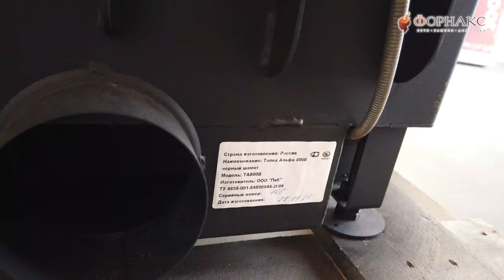Как установить камин? Компактный монтаж каминной топки в частный дом.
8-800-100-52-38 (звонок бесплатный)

Дровяная каминная топка «ЭкоКамин Альфа 800» российского производства имеет цельносварной стальной корпус. Внутри топочная часть футерована литьевым шамотом, который надежно защищает стенки основного корпуса от высоких температур, тем самым продлевая срок службы модели. Топка может быть футерована шамотом черного цвета (в базовой комплектации белый шамот) за дополнительную плату. Топка «Альфа 800» имеет боковое открывание каминной дверки.
Топка «Альфа 800» представляет собой автономный источник тепла, способный обогреть площадь до 150 м2. Внутренний шамотный обклад, состоящий из толстых шамотных пластин, отлично сохраняет и аккумулирует тепло. Высокий дымосборник модели выполняет функцию накопителя тепла. Теплоотдающая поверхность дымосборника увеличена за счет входящих в его конструкцию ребер жесткости.

Дизайн каминной топки соответствует современному стилю минимализм. Фасад модели изящен, строг и лаконичен. Керамическое стекло имеет тонировку по краю периметра. Фасад топки обрамляет стальная рамка черного цвета. Наличие встроенной рамки позволит без использования лишнего облицовочного декора встроить топку в стену (фальшстену) любой конфигурации.

Основные элементы конструкции топки:
-дымосборник;
-чугунный колосник;
-дровоограничитель;
-встроенная шиберная заслонка;
-съемная зольная камера;
-керамическое высокотемпературное стекло;
-устойчивые ножки, регулируются по высоте;
-регулятор системы подачи воздуха для горения;
-регулятор системы очистки стекла;
-комплект шамотных плит для внутренней облицовки камеры горения;
-встроенная рамка для более аккуратного обрамления топки.
-Дверь: 795х575 мм
-Встроенная шиберная заслонка: да
-Регулируемая система «чистое стекло»: да
-Регулируемый вторичный дожиг: да
-Регулируемая подача первичного воздуха в камеру сгорания: да
-Российский производитель «Экокамин» позаботился о наличии в каминной топке всех необходимых для грамотной и безопасной работы камина систем:

Система очистки стекла — препятствует оседанию сажи на керамический стеклянный фасад топки в течение всего сеанса горения , что позволяет беспрепятственно любоваться живой игрой огня.
Система длительного горения — позволяет работать топке от одной закладки дров в течение 8–10 часов в режиме непрерывного горения (медленного тления).
Система вторичного дожига угарных газов — позволяет экономить дрова и обеспечивает более эффективную работу топки.